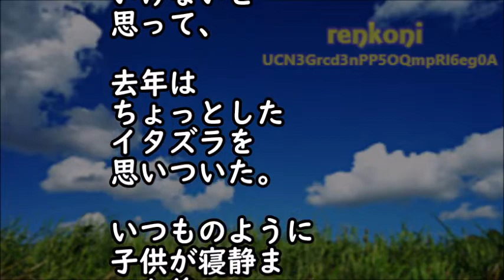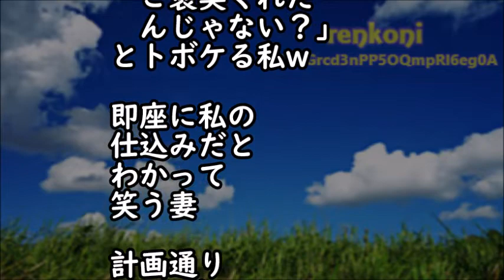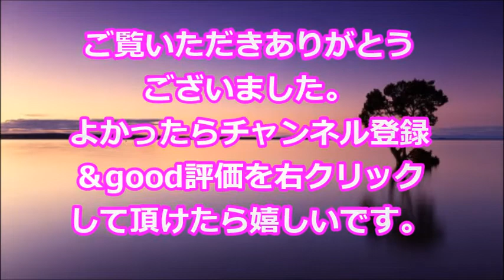【スカッとする話】子供が産まれてからクリスマスは子供の為になった。そこで、一計を案じてみたんだが、予想外の反応にｗｗｗ【スカッと修羅場renkoniちゃんねる】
・兄嫁が家出。理由を母に聞くと、浮気して出ていったと言う。兄は大荒れでまともに話ができないので、私が離婚の話し合いに同席。→そこで聞いた衝撃の事実とは…（スカッとじゃぱん）

・感動 旦那から「待望の赤ちゃん！2人の宝物が来てくれたね☆」とメールが届いた。あー浮気相手へのメールを誤送信かー、不妊5年だししょうがないか…と凹んでいたら、予想外の贈り物が届いた！

・【修羅場】元嫁が連絡してきてお金に困っていると言うので通帳を渡した…元嫁「半分だけおろすね」だがその後、元嫁に電話すると着信拒否！娘「ほら見なよ！何考えてるの！？」実は俺が渡したその通帳は…

・スカッとする話　今嫁と歩いていたら､二度と会いたくもない元嫁と遭遇｡元嫁｢この人(俺)給料安くて大変でしょ～､アナタと別れて正解｡間男と再婚出来て幸せ♥｣→孤独に暮らせｗ（スカッと祭り）